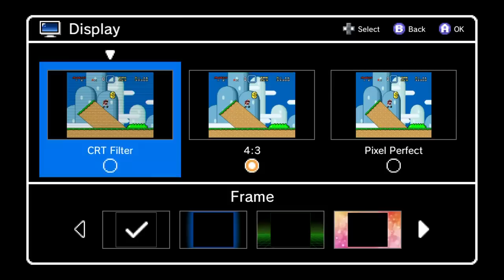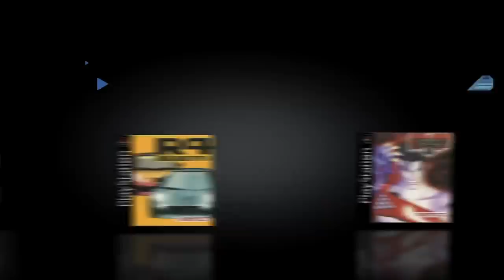PlayStation Classic REVEALED - PS1 Mini IS COMING! | RGT 85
Sony just dropped a bomb to compete with the NES and SNES Classic: The PlayStation Classic. This PS1 mini comes with 20 games and HDMI out. What is the system all about and what games are on it? Let's find out!